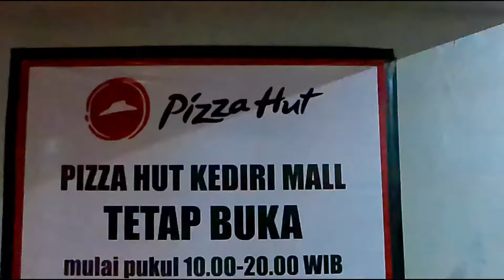REVIEW PAKET SH DOUBLE di PIZZA HUT BANYAK GRATISANNYA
haii temen2 siapa ni yang suka makan di pizza hut? nih ak lagi beli paket sh double di pizza hut. inimurah dan mengenyangkan. free minum dan free grarlic bread lagi...

cheesy beef spaghetti from pizza hut